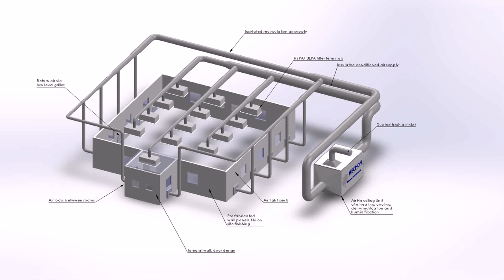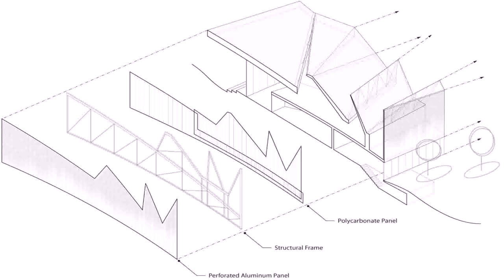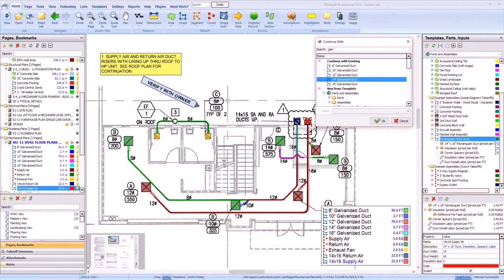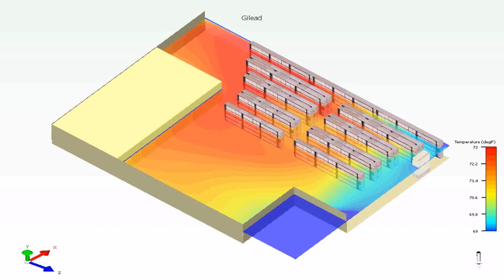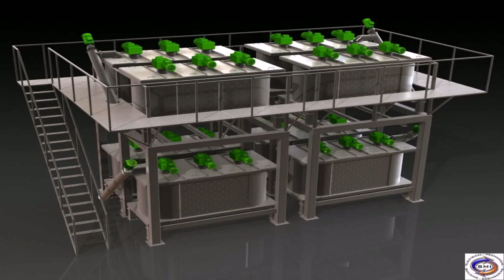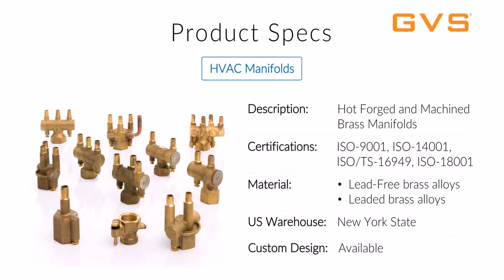Warehouse Hvac Design (see description) (see description)